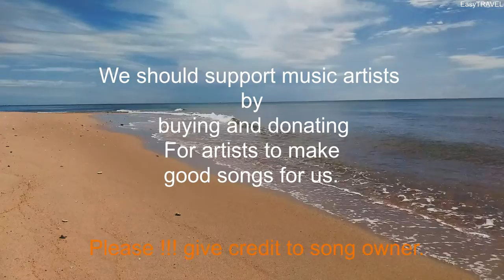Roa - Steps | VLOG Music no Copyright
Licence

include the following in your video description (Copy & Paste):
อธิบายวิดีโอของคุณ (คัดลอกและวาง):
เพื่อให้คุณสามารถใช้มันในวิดีโอ youtube ของคุณ

Track Info :

Artist                       : Steps
Title                         : Roa
Genre                       : Holiday
Mood                       : Bright